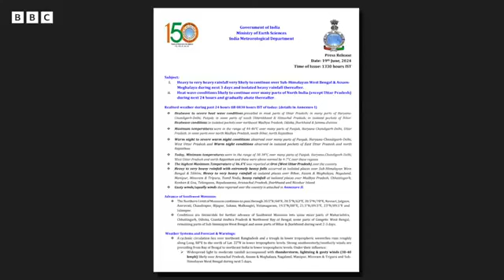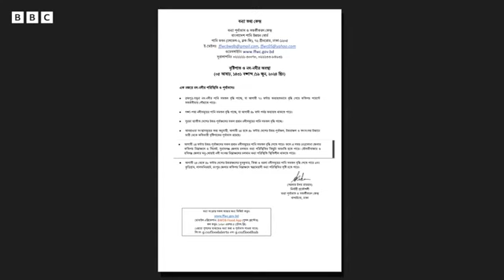সিলেট ও সুনামগঞ্জের বন্যা পরিস্থিতি সম্পর্কে সবশেষ যা জানা যাচ্ছে | BBC Bangla